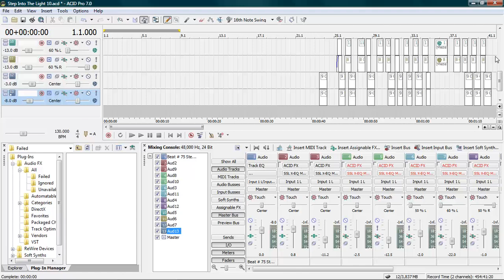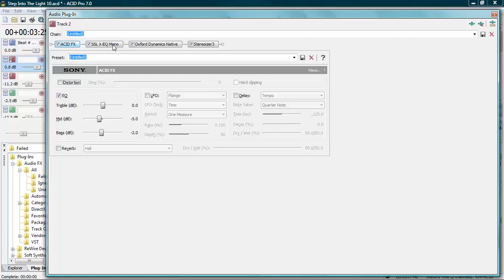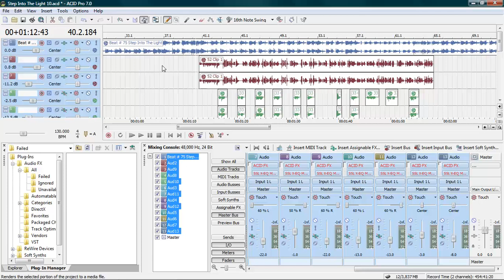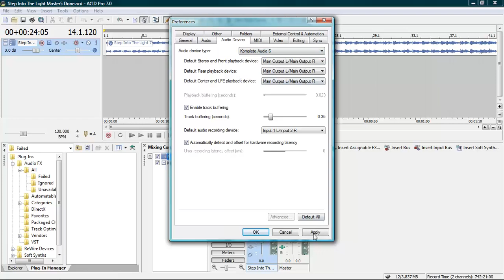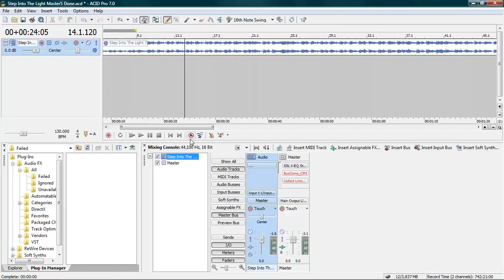How To Master: Equalization- Using Acid Pro Studio 7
This is a Master session using Equalization in Sony Acid Pro 7. This video explains on to correctly use an Equalizer on a Master bus.